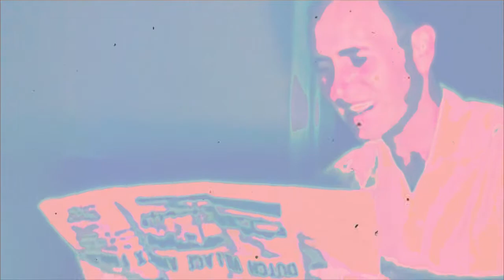Steve's a Wanker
Song: Steve's A Wanker
Artist: The Creeping Man
Album: Widower
Released on: May 11, 2021

This video uses public domain footage found in the Prelinger Archives.

Find The Creeping Man on...